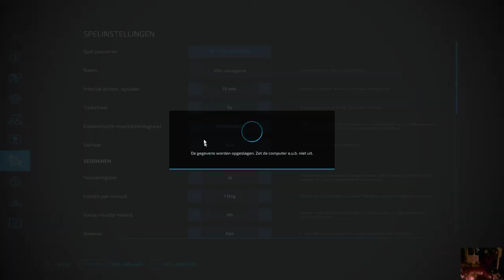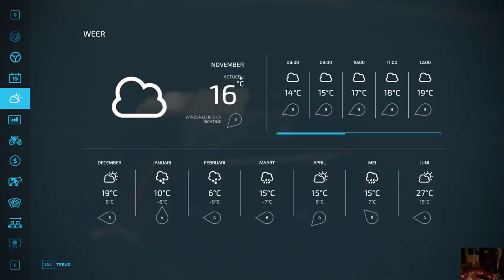Farming Simulator ooow wat is het toch moeilijk XD deel 7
hallo wat leuk dat je weer kijkt vandaag in sf 22 lukt het allemaal niet zo bedankt voor het kijken